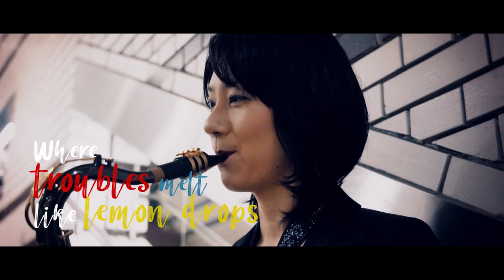【Over The Rainbow】MV / UkoSaxy / Saxophone /JAPAN /虹の彼方に /カバー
【Over The Rainbow】MV / UkoSaxy / Saxophone /JAPAN /
虹の彼方に /カバー
映画：「オズの魔法使い」よりOver tha Rainbow
編曲&Saxophone ： UkoSaxy
解説：世界には色んな人種が平等に生きていることを、虹とカラフルな文字で表現しました。
UkoSaxy is  Saxophone Player in JAPAN
Thank U for watching my U-TUBE Channel
【UkoSaxy　プロフィール】
UkoSaxy (ユウコサクシー）
Saxophone、作詞、作曲、編曲　　10. 02生まれ　B型　　埼玉県出身
趣味：旅、映画鑑賞、読書(村上春樹の作品)、掃除、猫

感情溢れる歌心とスタイリッシュでSaxyなステージパフォーマンスを併わせもつ唯一無二のサックス奏者。
2010年、世界中を旅しながらストリートライブをし、帰国後、浜田省吾、AKB48など様々な有名アーティストのサポートを経て、インストゥルメンタル・ミュージックをもっと日本に広げて行きたいという想いから2016年にPop-inst（ポップインスト）という新ジャンルを立ち上げる。
『耳より心に残る音楽』をモットーに全国を駆け巡る。

◆Distribution service
2020年より音楽配信サービススタート
Apple Music、iTunes、Spotify、レコチョクはじめ国内外全ての音楽サイトにて配信!
Starting on 2020, we will start a long-awaited music distribution service for UkoSaxy!